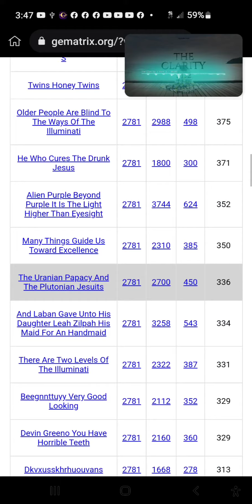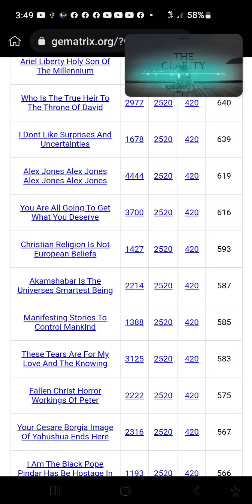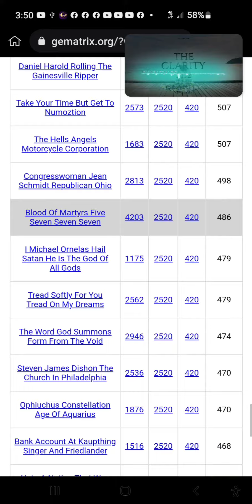Zues is a Common Theme. I Love Zues. I vote for Zues.